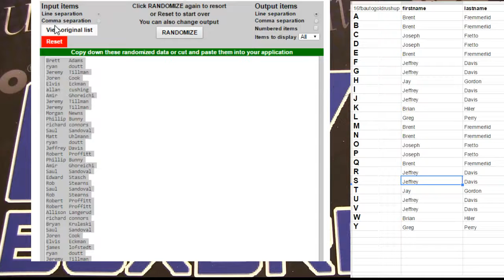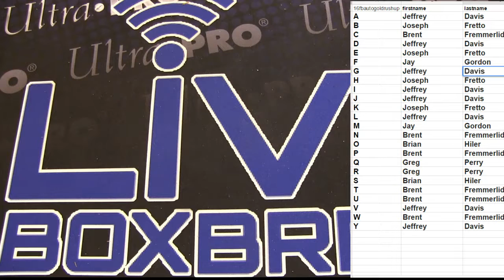Auto Jersey #95 LBB